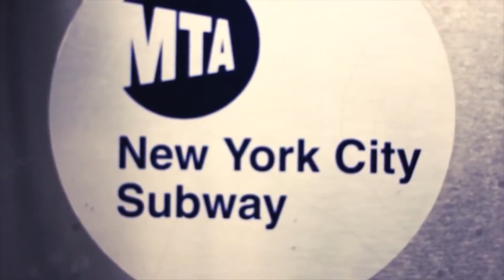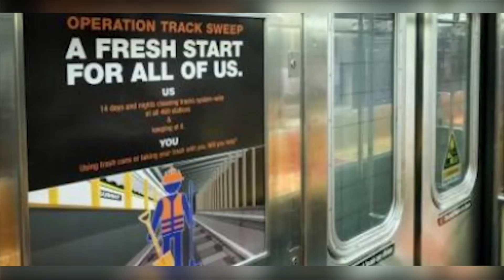MTA Cleans Up Tracks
According to experts, the New York City Subway is the dirtiest transit system in the country. The MTA has started a campaign called "Operation Track Sweep" which is trying to clean all 469 subway stations in two weeks. Katie Engesser talks to riders about the scrub down that coming there way.